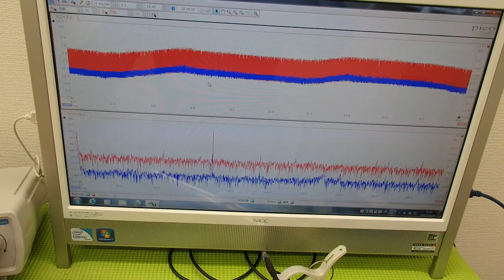超音波‹発振・制御›システム ultrasonic-labo